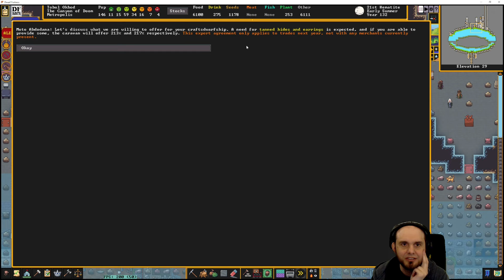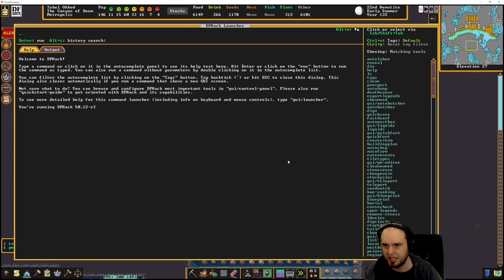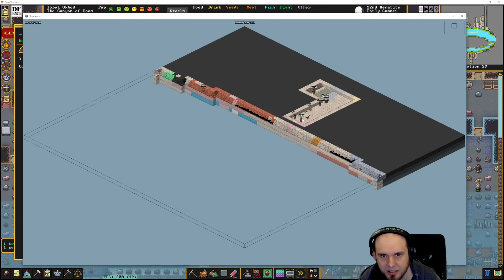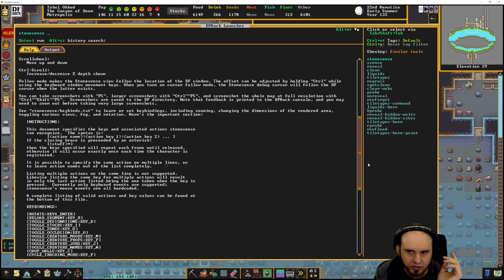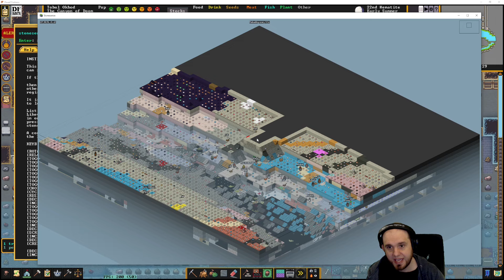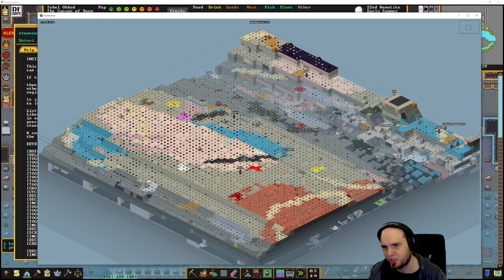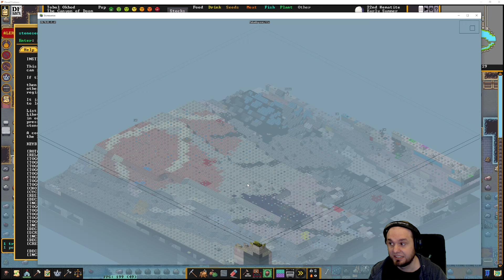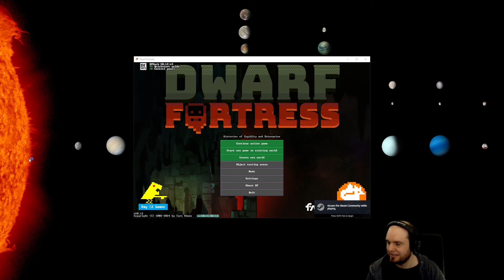Canyon of Doom - 209 - Dwarf Fortress Premium - Fortress Mode